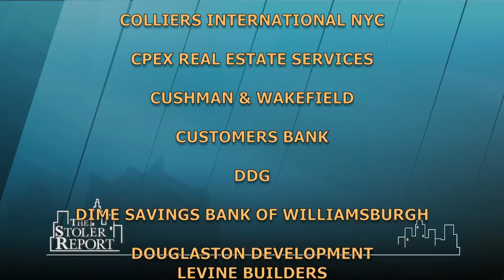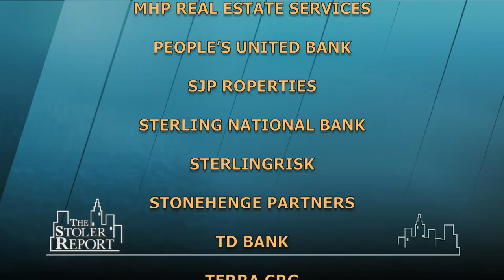The Stoler Report: EB-5-Immigration Program: Job Creation & Creative Financing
EB-5 - an innovative program begun in the early 1990s, allows foreign investors to obtain permanent US residency, while encouraging economic development and job creation.  Investments that create at least 10 full-time jobs, make the investor eligible for a US Green Card.  The size of the investment depends on the project.

Panel: Steve Witkoff, Chairman, The Witkoff Group; Kate Kalmykov, Shareholder, Greenberg Traurig LP; Mary King, COO, New York City Regional Center; Jeffrey Campion, President, Pathways; Mark Melchione, Admin. VP & Group Manager, M&T Bank.

(Taped: 11-20-14)